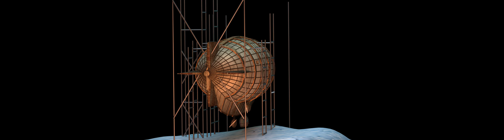Zeppelin turntable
Modeled and rendered in Blender. Textures in Photoshop.